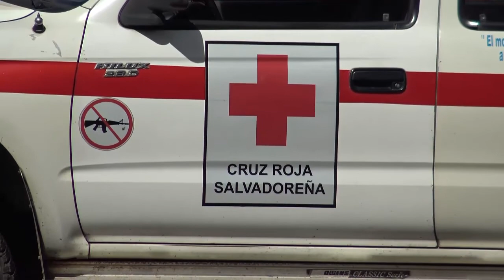Lanzamiento de dos equipos de respuesta rápida en emergencia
NoticieroTelemas Lanzamiento de dos equipos de respuesta rápida en emergencia